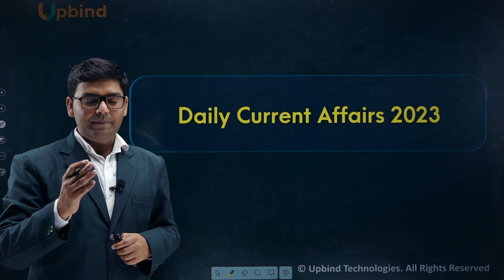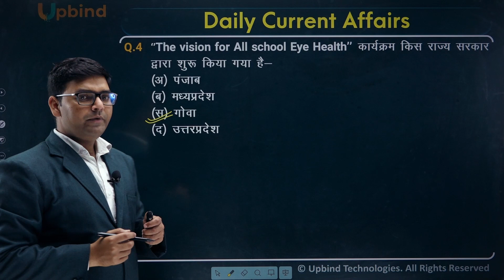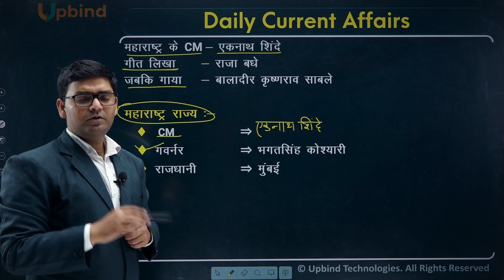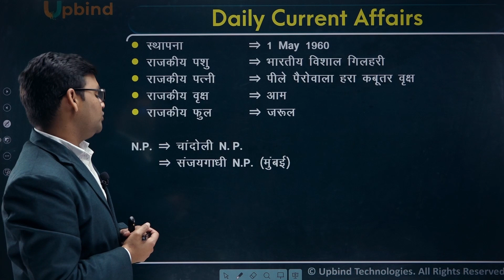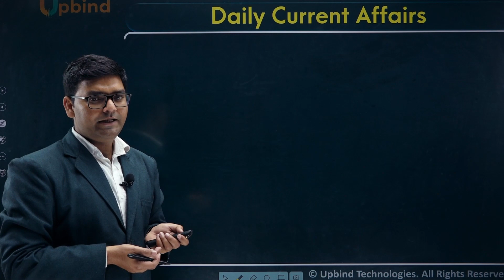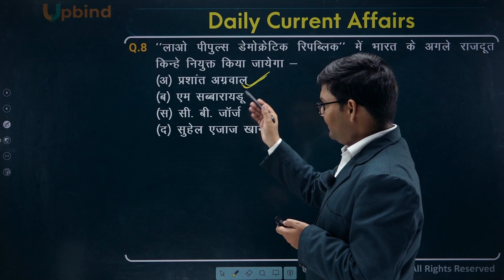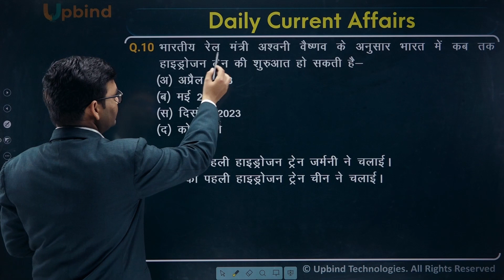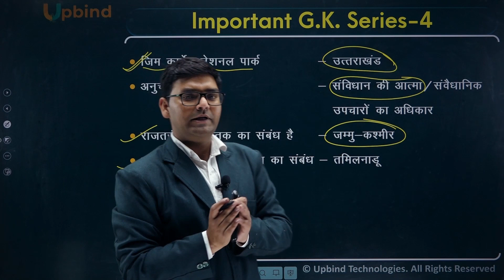Daily Current Affairs 4 Feb 2023 | Current Affairs Today | Upbind Competitive Classes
In this chapter, we are going to learn - Daily Current Affairs 4 Feb 2023

Subject Name - Current Affairs Today
Exam - (All Competitive Exams)

Upbind Competitive Classes